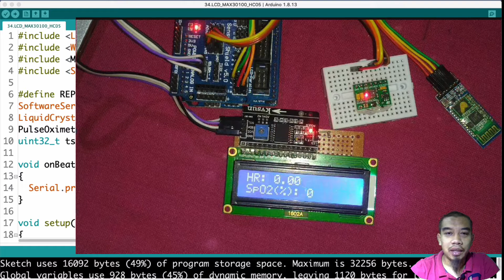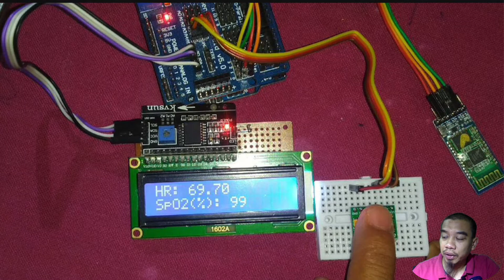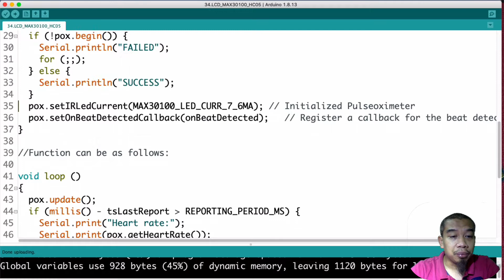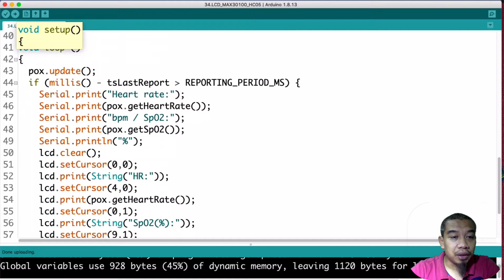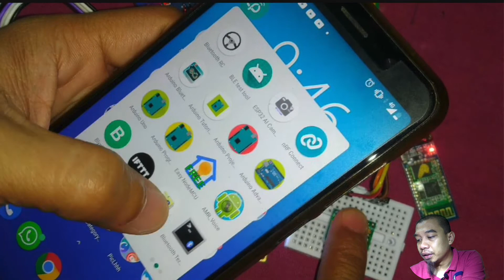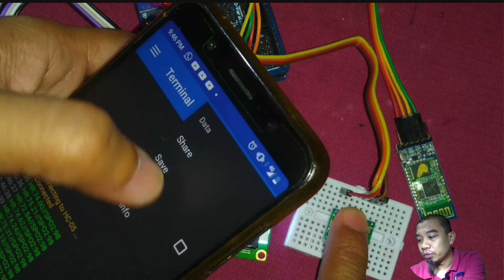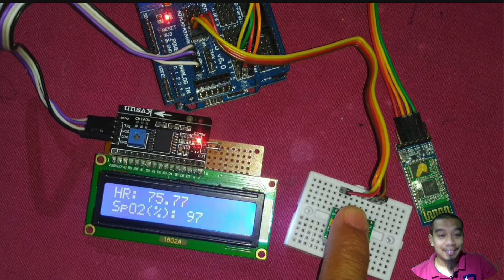Arduino Tutorial 9: Measure SPO2 and heart rate using MAX30100 & Bluetooth [Malay Sub]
-Admin Kajidataonline-